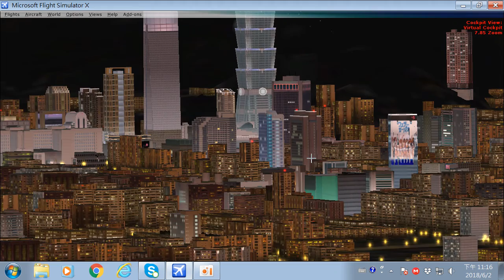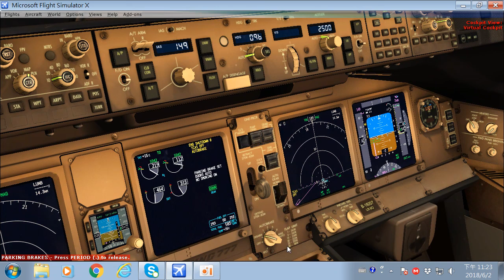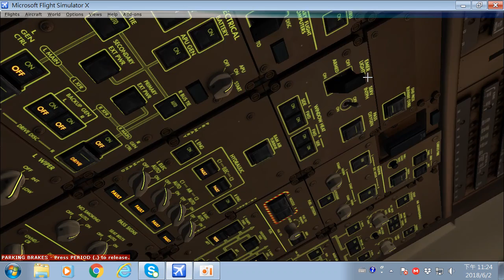The sky of Taipei !! FSX PMDG Boeing 777 RCSS Local Pattern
Game software：FSX
Used plugin：PMDG 777、Real Taipei City、ORBX Global Base、REX 4 soft cloud